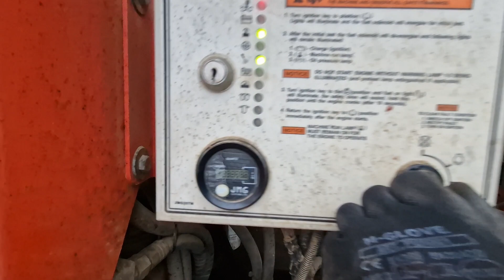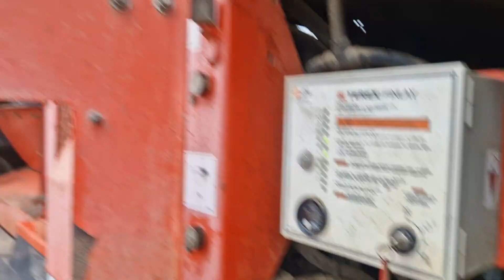Na Sprzedaż For Sale - Finlay 883 2010 year 4150 mth Engine DEUTZ !!!